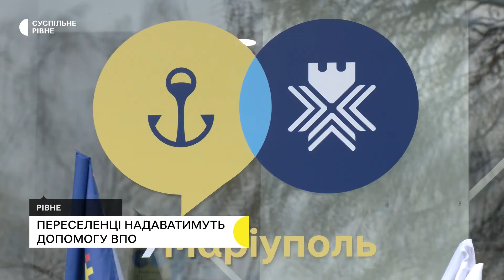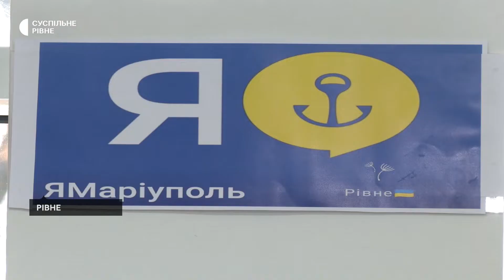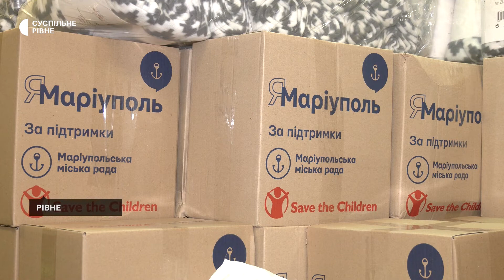"Я — Маріуполь". У Рівному відкрили Центр підтримки переселенців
У Рівному 11 листопада відкрили Центр підтримки переселенців з Маріуполя. Це вже 16-й центр в Україні, куди маріупольці можуть прийти за юридичною, психологічною чи будь-якою іншою допомогою.